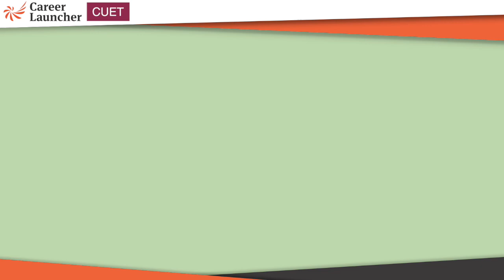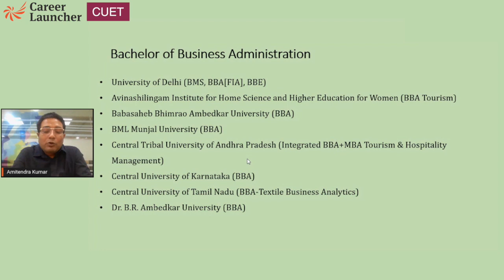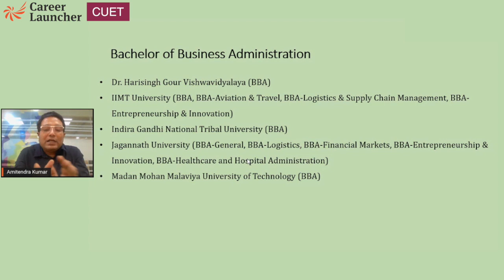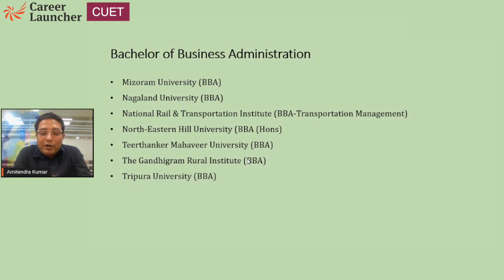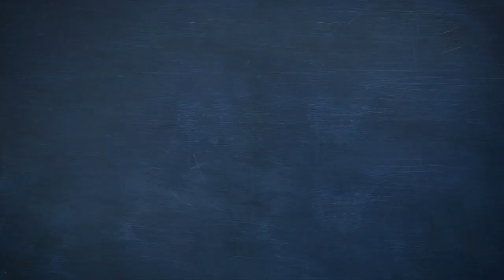CUET 2022: Universities offering BBA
Watch this video as CL Mentor Amitendra Kumar take you through the complete information about Universities offering BBA in CUET2022.